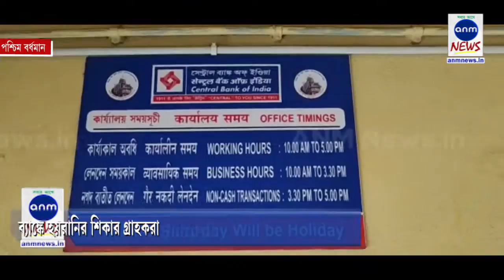ব্যাঙ্কে হয়রানির শিকার গ্রাহকরা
হরি ঘোষ, পশ্চিম বর্ধমান: কেন্দ্রীয় সরকারের অধীনস্থ সেন্ট্রাল ব্যাঙ্ক অফ ইন্ডিয়ার কাঁকসার বসুধা এলাকায় রয়েছে একটি শাখা। শুক্রবার সকাল থেকে চরম হয়রানির শিকার হতে হয় গ্রাহকদের। ব্যাংকে নেই পর্যাপ্ত পরিমাণ এর স্টাফ। শুক্রবার সকাল থেকে দুজন স্টাফ ব্যাংকে আসে। যার জেরে কোন কাজকর্ম না হওয়ায় চরম ভোগান্তির মধ্যে পড়তে হয় গ্রাহকদের। গ্রাহকদের অভিযোগ নিত্যদিন একই সমস্যা লেগেই থাকে, বিশেষ করে শুক্রবার তো কোন কাজকর্মই হয়নি। ব্যাংকের কর্মী পাঁচু গোপাল রুইদাস জানান, ব্যাংকের ম্যানেজারের জরুরী কাজ থাকার জন্য তিনি আসতে পারেননি। তিনি কিছুক্ষণের মধ্যেই চলে আসবেন। কিন্তু বেলা 12:30,  তখনও ব্যাংকের কোন কাজকর্ম হয়নি। কোন কাজকর্ম না হওয়ায় গ্রাহকরা ক্ষোভে ফেটে পড়ে। পরিস্থিতি সামাল দিতে ঘটনাস্থলে পৌঁছায় কাঁকসা থানার পুলিশ। শুক্রবার সকাল থেকেই কোন কাজকর্ম না হওয়ায় প্রচন্ড গরমের মধ্যে বসে থাকতে হয় গ্রাহকদের।

sunamganjer khobor
comillar khobor
bangla n
latest news in bengali language
sports pratidin
24x7 bengali news
daily bangla
sunamganjer khobor
bangla latest